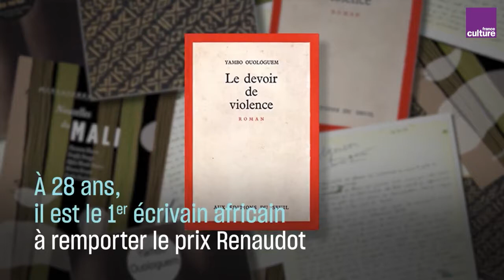L'écrivain Yambo Ouologuem : de l'amour déçu au rejet total des Français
En 1968, Yambo Ouologuem, 28 ans, publie au Seuil "Le Devoir de violence", un roman qui fait lʹeffet dʹune bombe et qui reçoit, dans la foulée, le Prix Renaudot, une première pour un auteur africain. (Défile ↓ )

L'écrivain casse en effet l’idée d’une Afrique rayonnante d’avant la colonisation française et dénonce le rôle des Africains, en même temps qu’il dépeint des roitelets prêts à toutes les cruautés et les compromissions. En regard, les colons européens passeraient presque pour des enfants de chœur.

Mais la déflagration et des accusations de plagiat auront raison du jeune écrivain qui se retire peu après en pays Dogon où il se tourne vers la religion et qui, jusquʹà sa mort, restera muré dans le silence et le rejet total des Blancs..